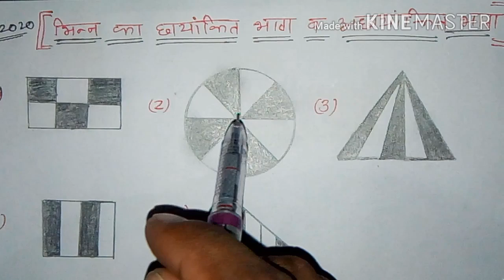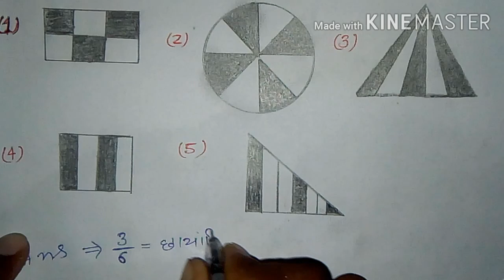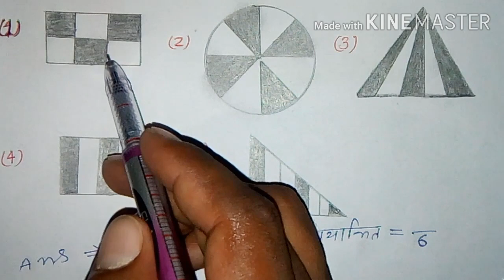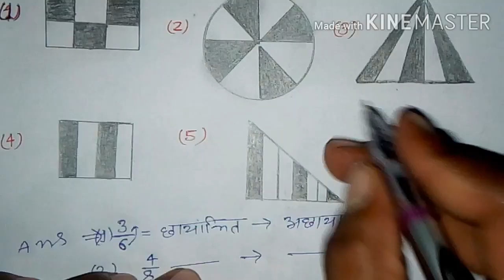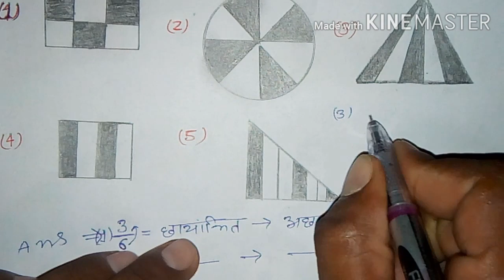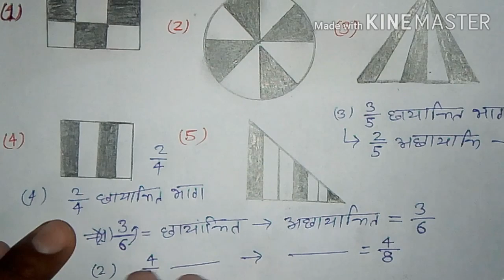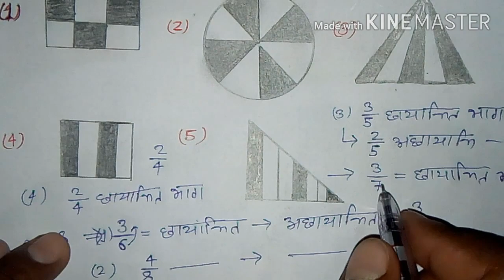fraction class 5, fraction class 5 in hindi, fraction class 5 cbse, fraction class 5 math, fractio